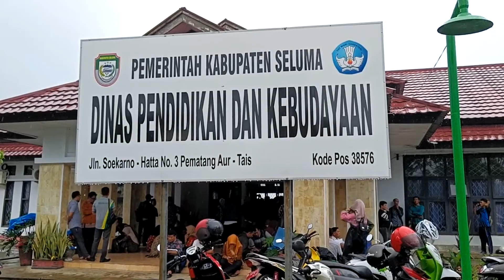Mei Mendatang, 2.556 Siswa SMP Dijadwalkan Ikuti Asesmen